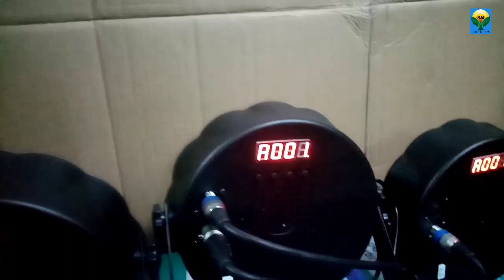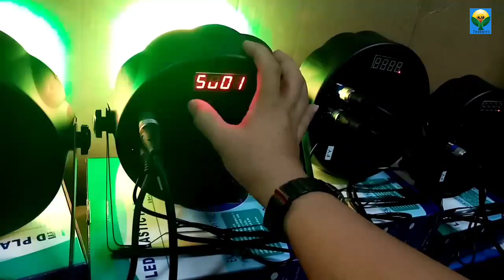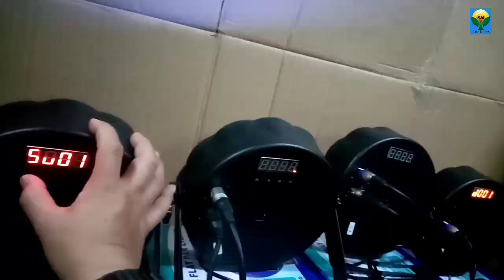PAANO mag sabay na walang Dmx 512 ang slim PAR-54 w/Shoutout |nja features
Paano  i - link at mag sabay ang 4pcs. Par led slim ng walang dmx 512 controller.
Pag Pareho ito sa par mo. Sundin mo Lang ang guide Kong ano ang settings.
Avail. Po Yan dito sa

ASTROLIGHT MKTG.
709 G. Puyat st. (RAON)
Quiapo manila
Pano mag save ng program.

Pakipindot narin🔔

SALAMAT & GOD BLESS